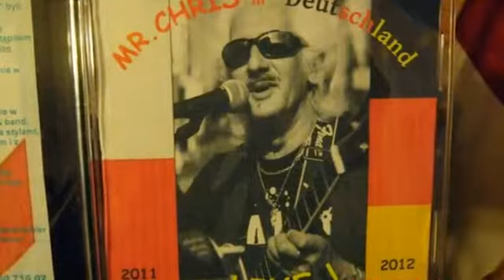Deutschland - MR.CHRIS (Photos-2013 )